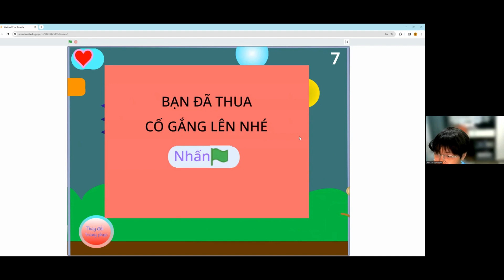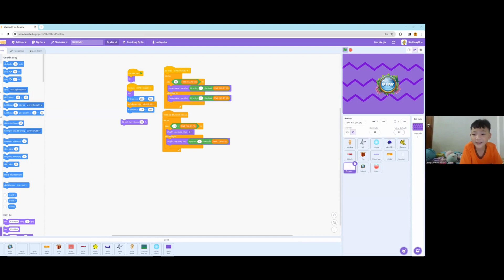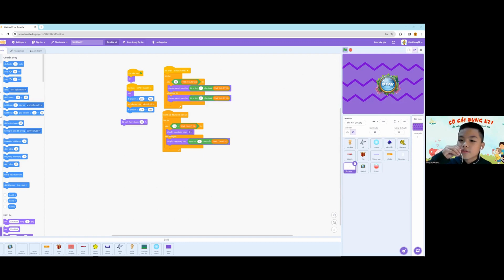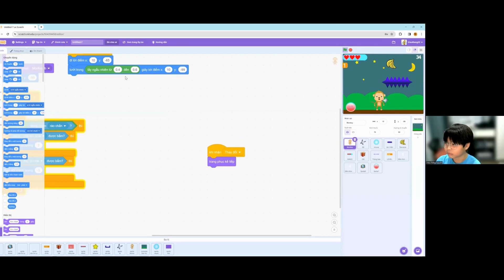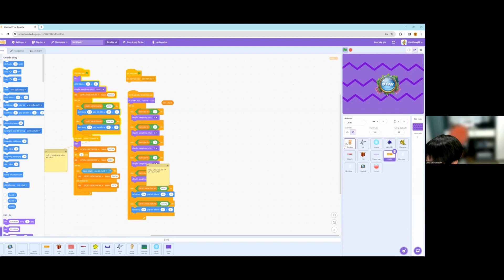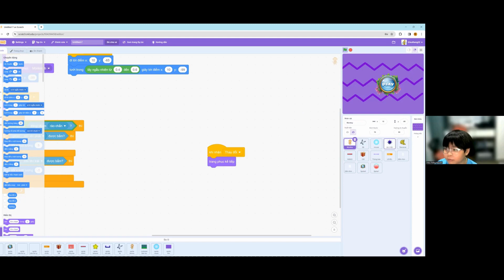Chú Khỉ Thông Minh - Nguyễn Triệu Thắng - Lớp Lập Trình Scratch VS321